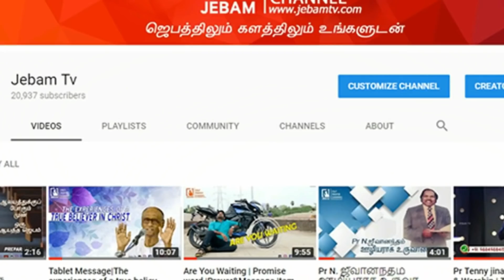Weekend Special Meeting | Bro Ben Joshua | Jebamtv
1. The Holy One- A programme where God is being praised for His holiness by describing His attributes.
2. Prayer Walk- Each day a street is selected and prayer walked. So monthly 22 streets are walked and prayed for.
3. Traffic prayer-Telecast of Praying on the accident spots .
4. Emergency prayer-Instant telecast of prayer points and Praying for the critical patients in the hospitals as and when the prayer needs are shared from 17 different well known hospitals in the city.
5. Breaking Prayer- whatever be the breaking news would be immediately telecasted as a prayer need.
6. How to Pray?- Based on the ongoing issues of the society, three different pastors discuss how to avoid the future repetitions of the same issues and pray for the same.
7. My leaders-Telecast of conducting Personal interviews with Government Leaders and praying for them based on 1Timothy-1:2.
8. The Real Fighters- Daily prayer for the army and the police departments.
9. The Real Heroes- Daily prayer for the safety of Ambulance drivers.
10. Men of God- Personal interview with men of God where they share their testimonies and life experiences.
11. A Hand full of flour and little oil- Diet advice for pastors and preachers, live cooking, suggestions for consuming energy giving food for pastors before ministering on the stage.
12. Wedding at Cana- Telecasting the interview with the men of God on their Wedding Anniversary.
13. Don’t Worry- Teaching the people How to pray instead of worrying when the enemies rise against them.
14. Media Missions- Praying for all the Christian Media channels.
15. Seed- Telecasting the lives of the men of God who have entered into eternal glory.
16. Goodnight – Thanksgiving prayer for the day.